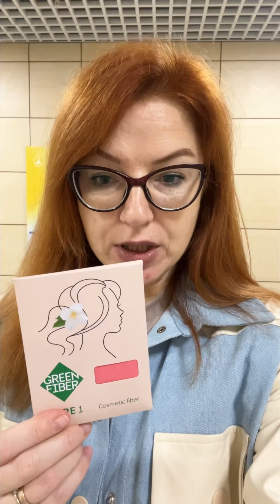Микроволокно Greenway - законы физики на страже чистоты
Микроволокно, это гораздо больше, чем просто тряпочки! В видео рассказала, как и когда создавалось микроволокно и для чего его применить в современных реалиях